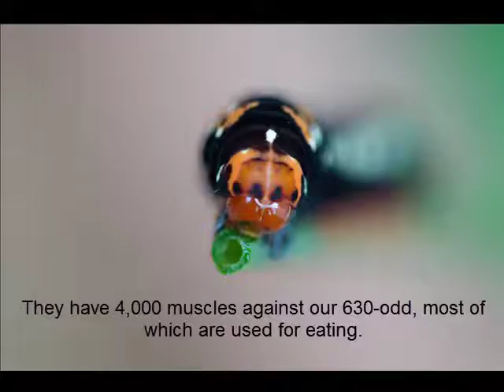Caterpillar feeding (timelapse)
A time lapse video prepared from macro photographs of a caterpillar feeding